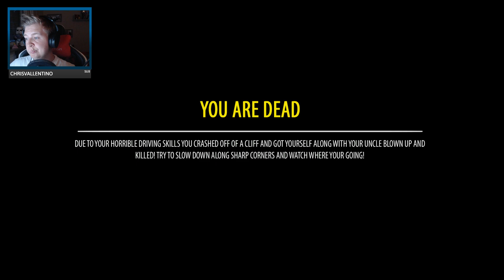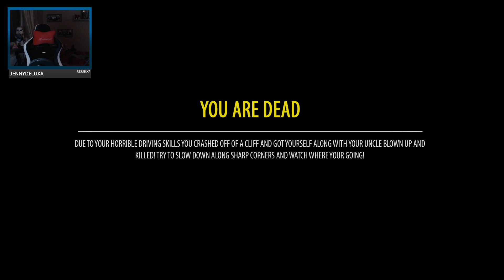Das Rennen - The Road Trip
The Road Trip Deutsch German mit Herr Currywurst

Ich weiß selbst nicht so genau, was ich zu dem Spiel sagen soll, aber jetzt so grob? Es gibt Entscheidungen zu treffen, die unseren zukünftigen Road Trip zu einem Burger Laden weitgehend beeinflussen und wir aufpassen müssen, dass nicht alles noch bekloppter wird, als es eh schon ist. Herzlich Willkommen bei The Road Trip :D